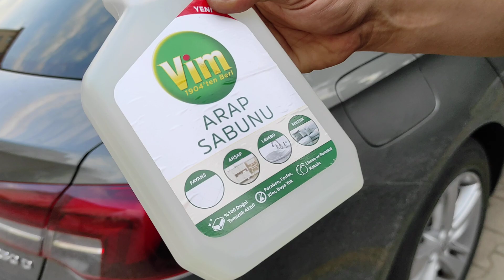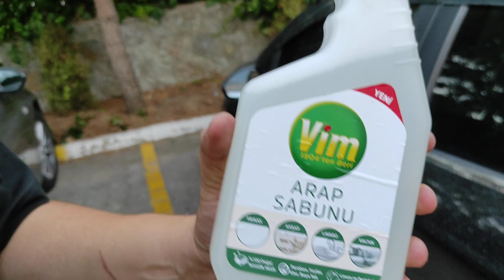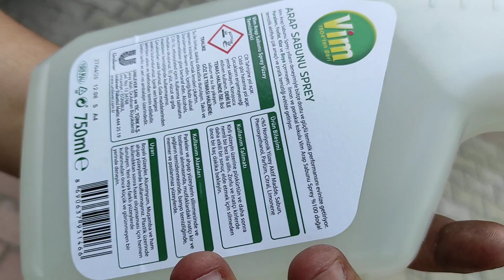VİM SIVI ARAP SABUNU TESTİ YAPTIK Lastik parlatıcısı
Yıllardır kullanılan arap sabununu tekerlek parlatmak için denedik.
Selamünaleyküm otomobiller hakkında değişik güzel vede yararlı videolar yapıyorum otomobil 44 Malatyalıyım otomobiller hakkında pratik bilgiler lastik jant cam akü diferansiyel LPG dönüşüm sistemleri hakkında bilgiler